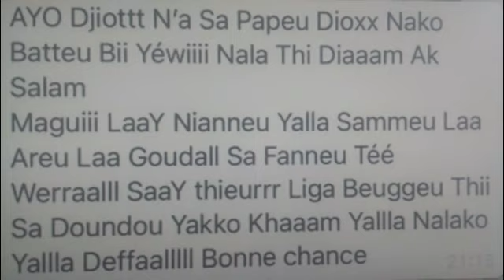OMARO ACCORDE LA DIVORCE AYO BALDÉ